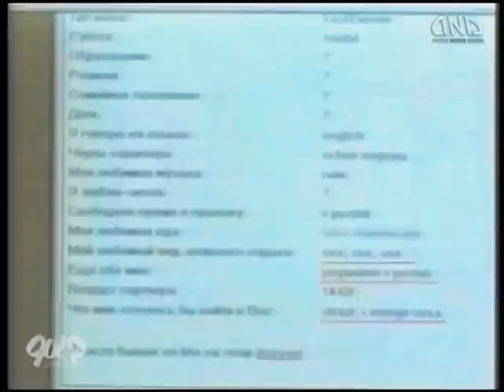Şirin Zərdablıdan möhtəşəm rep : Ay nədəndir, nədəndir - Qulp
Kanalda yalnız "Qulp Studio"nun məhsulları yayımlanır. Buraya sizin sevimli layihələriniz olan "Qulp" və "Rezonans" proqramları daxildir.